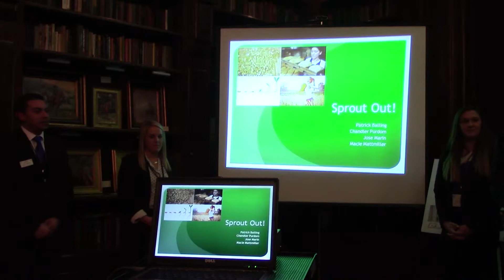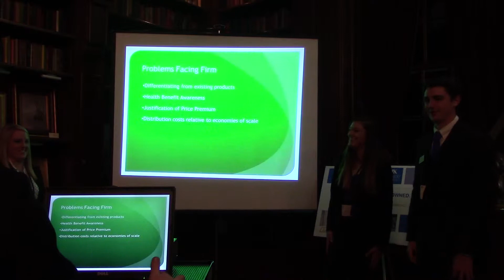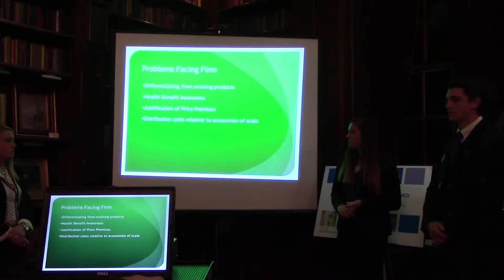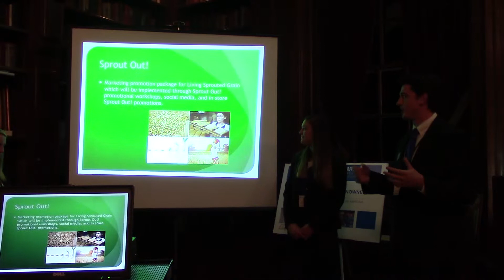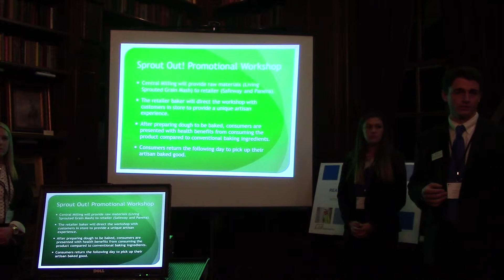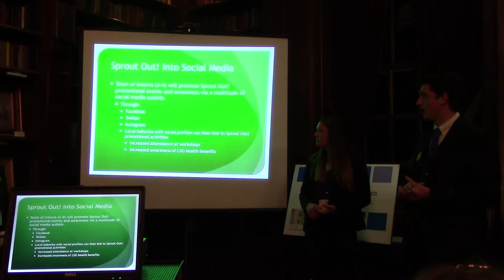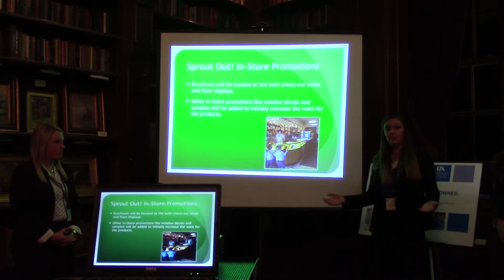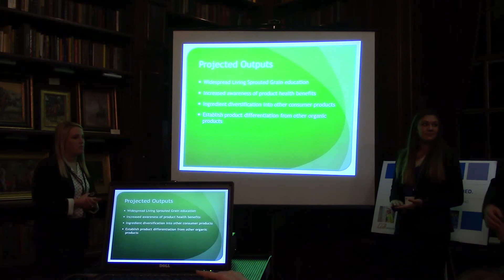fdrs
Our National Champions National Food Distribution Society team, Chandler Purdom, Jose Marin, Macie Mattmiller, and Patrick Balling gave an invited presentation on their winning case study at the Inaugural Undergraduate Symposium.